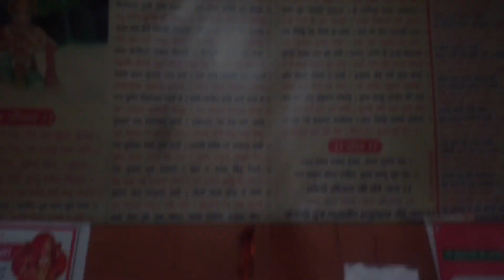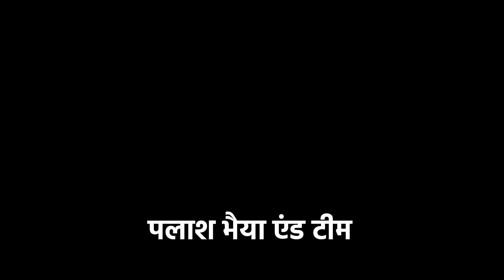Gav me bana naya park | Hanuman mandir । Dunawa | Shikhar Pawar